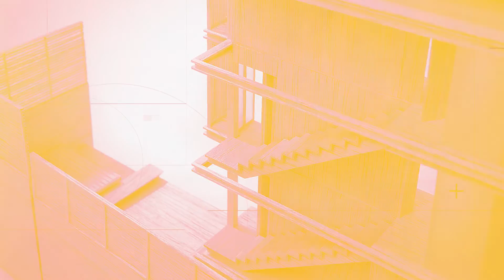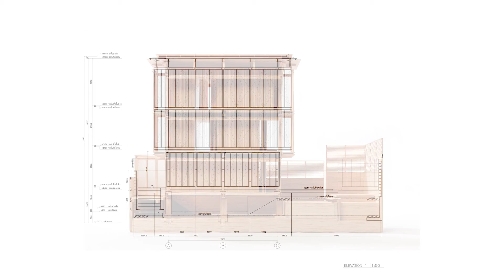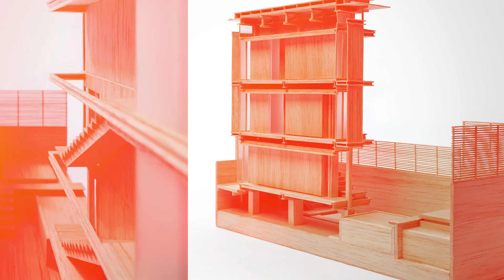ASA Crew บ้านบุญเลิศ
ASA CREW VDO : บ้านบุญเลิศ
“การออกแบบก็เหมือนเสื้อผ้าที่เราใส่ เราเป็นคนยังไงเราก็แต่งตัวแบบนั้น”
คุณบุญเลิศ เหมวิจิตรพันธ์ สถาปนิกจาก BOON DESIGN
บ้านบุญเลิศ ผลงานออกแบบของคุณบุญเลิศ เหมวิจิตรพันธ์ สถาปนิกจาก BOON DESIGN กับแนวคิดการออกแบบที่คำนึงถึงรูปแบบการใช้ชีวิตของผู้อยู่อาศัยเป็นหลักเพื่อตอกย้ำความเชื่อที่ว่าบ้านจะสะท้อนตัวตนของผู้อยู่อาศัย ตามไปดูการจัดสรรพื้นที่ขนาดกระทัดรัดให้เป็นทั้งที่อยู่อาศัยและมีพื้นที่ใกล้ชิดกับธรรมชาติมากที่สุด พร้อมเทคนิคที่ทำให้บ้านของคุณกว้างยิ่งขึ้นกับการออกแบบห้องโถงให้สูงถึง 5 เมตร รับกับกระจกบานใหญ่ที่ติดรอบตัวบ้าน